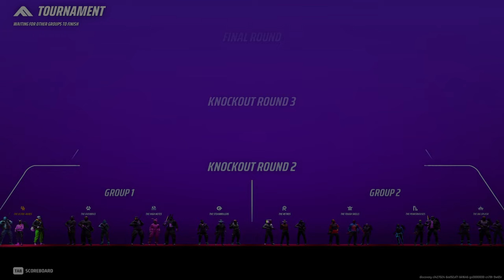The Finals' Movement Medium Solo to Diamond 1: Episode 1